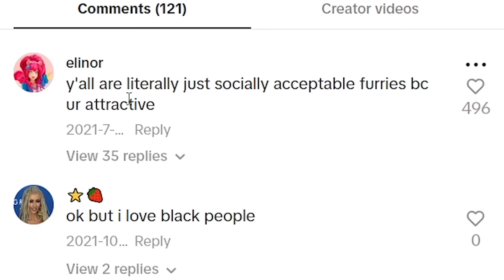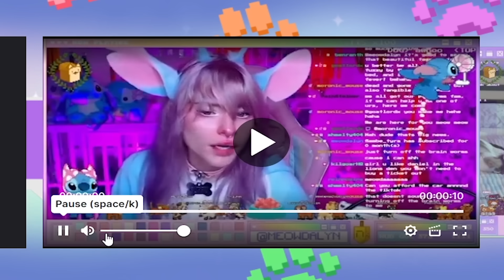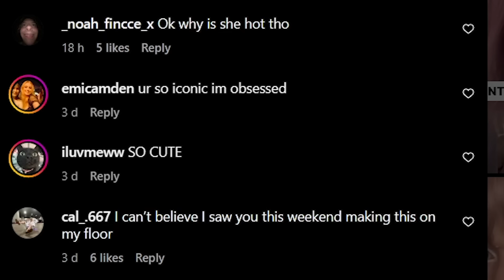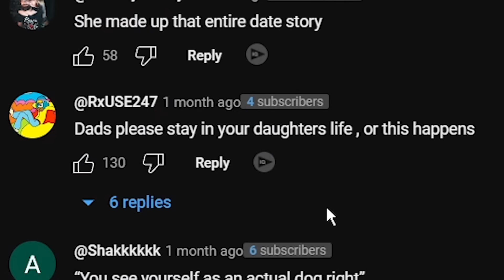This TikTok "Dog Girl" Has Some Serious Issues lol...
this was my last straw, see you guys!

Letters:
London, W1A 6USK

Parcels/Packages:
Unit 134551
13 Freeland Park, Wareham Road
Poole, BH16 6FH